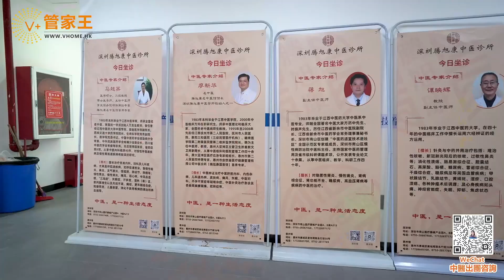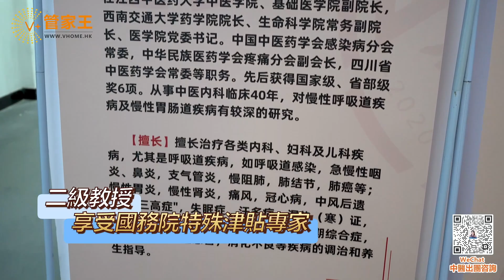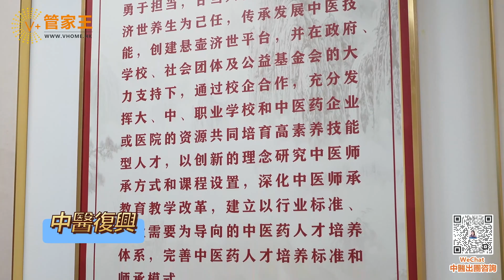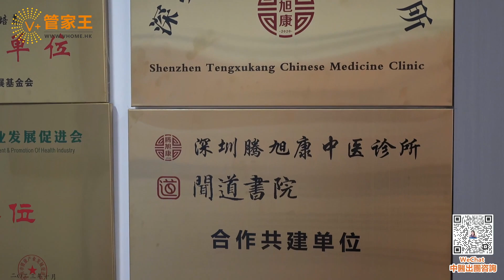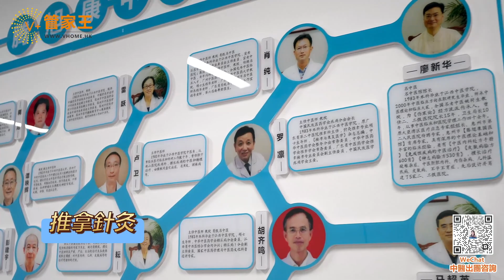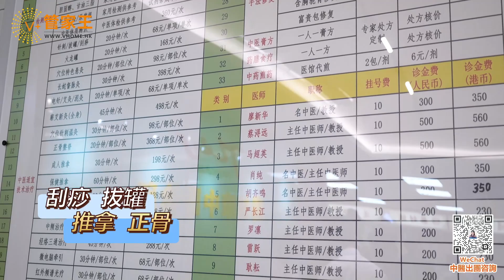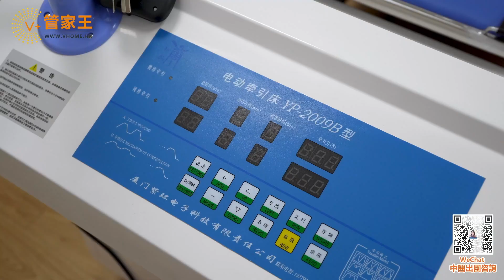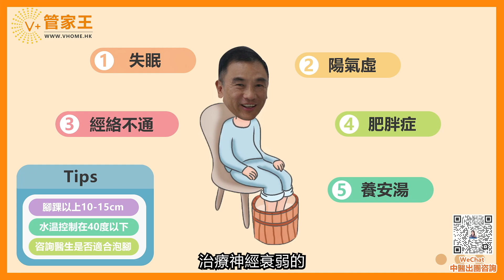博士「腎虧」？博士身體大揭秘！｜四十年國寶級中醫專家｜養生調理 中醫治根治本｜中醫泡腳獨家秘方｜@drmall2019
博士「腎虧」？博士身體大揭秘！｜四十年國寶級中醫專家｜養生調理 中醫治根治本｜中醫泡腳獨家秘方｜

【V+荔枝角總部】：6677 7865
地址：香港九龍荔枝角長沙灣道932號興迅廣場9樓C室
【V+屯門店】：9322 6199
地址：香港新界屯門市中心栢麗廣場2305室
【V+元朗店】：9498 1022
地址：香港新界元朗青山公路99-109號元朗貿易中心13樓02室
【V+天水圍店】：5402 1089
地址：香港新界天水圍天瑞路71-77號天澤邨天澤商場2樓203號鋪
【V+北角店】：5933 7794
地址：香港北角英皇道255號國都廣場2/F樓215號鋪
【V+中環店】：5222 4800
地址：香港中環德輔道中88-98號 中環88 2樓全層
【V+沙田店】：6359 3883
地址：香港新界沙田沙田車站圍一號連城廣場7樓725號鋪
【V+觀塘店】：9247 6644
地址：香港九龍觀塘成業街7號寧晉中心18/F B02室
【V+旺角店】：97988720
地址：香港九龍旺角彌敦道625號雅蘭中心二期704室
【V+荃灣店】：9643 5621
地址：香港新界荃灣南豐中心商場618B
【V+尖沙咀店】：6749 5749
地址：香港九龍尖沙咀廣東道30號新港中心地下LG27

【V+深圳總部】：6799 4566
地址：深圳市南山區海岸大廈西座13樓1312室
【V+珠海總部】：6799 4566
地址：珠海市高新區金玉路 199號香山中心901-903室
【V+中山1店】：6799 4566
地址：中山西區港隆南路16號時代美宸17棟6卡商鋪
【V+中山2店】：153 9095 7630
地址：中山市神灣鎮香海北岸二期6棟13卡商鋪
【V+肇慶1店】：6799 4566
地址：肇慶市鼎湖區華僑城純水岸湖岸花園10棟10卡
【V+肇慶2店】：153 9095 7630
地址：肇慶市鼎湖區鼎湖大道時代年華16棟2卡商鋪
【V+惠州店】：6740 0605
地址：惠州市惠東縣十里銀灘海逸灣三期3號樓1號地鋪